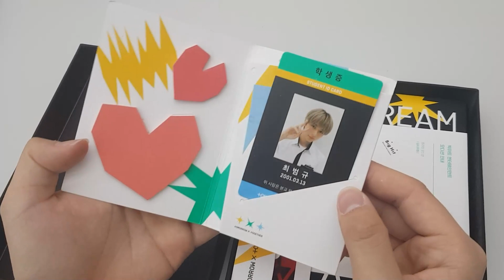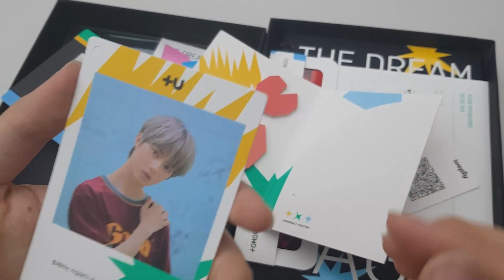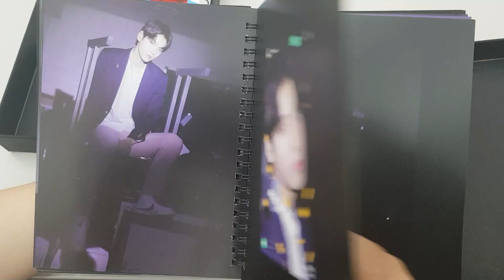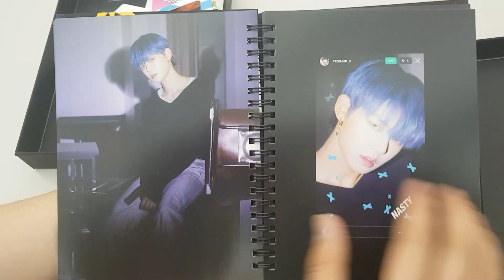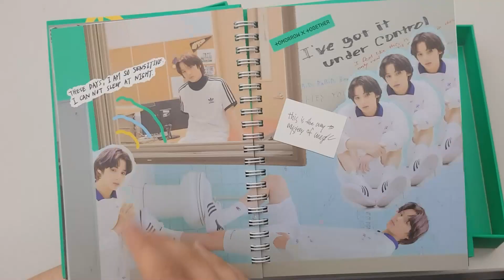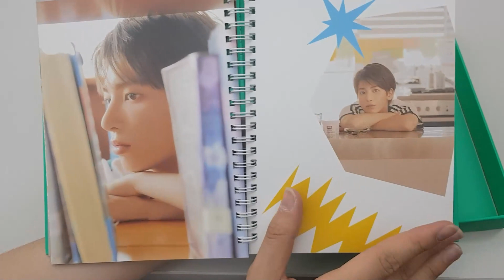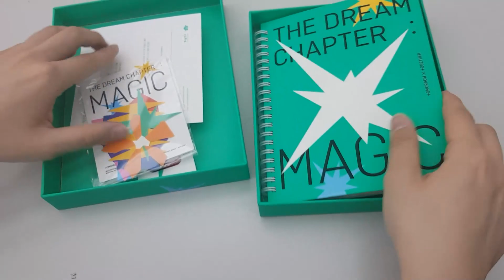TXT The Dream Chapter Magic Album Unboxing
Unbox TXT The Dream Chapter Magic Album